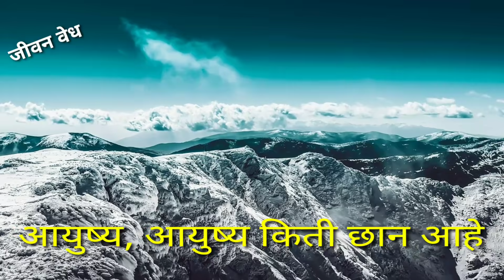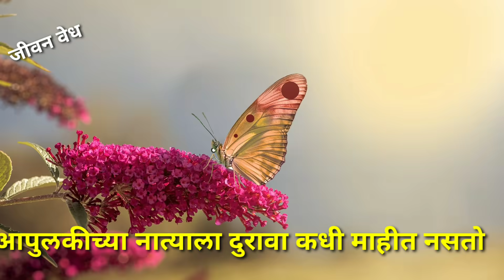हा व्हिडीओ एकदा ऐका best motivational speech in Marathi! Inspirational lines in Marathi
Hi friends
चांगली मानस असतात परंतु ती चांगली मानस भेटणं खूप महत्त्वाचं असत  प्रत्येक समस्येतून  मार्ग काढणं गरजेचं असतं आपले विचार  आपली वागणूक चांगली असेल तर सर्व गोष्टी चांगल्या होतात
यश बघण्यासाठी त्याची चव चाखण्यासाठी मेहनत करावी लागते !
असेच नवीन व प्रेरणादायी व्हिडिओ कोणासाठी जीवनवेध चैनल ला सबस्क्राईब करा!
Best motivational speech in Marathi
Best inspirational videos in Marathi
Inspirational quotes in Marathi
Best lines in Marathi